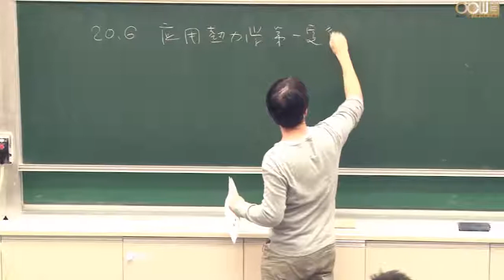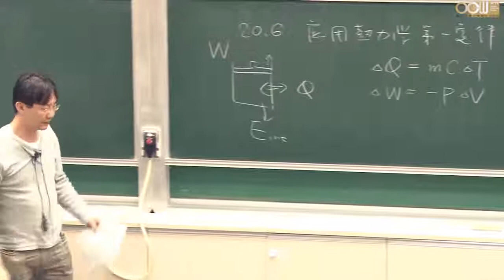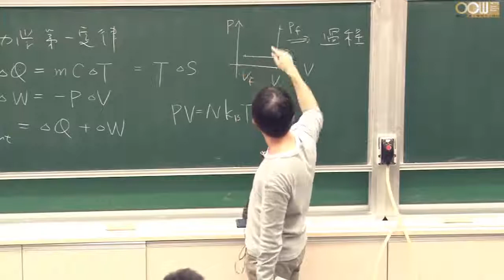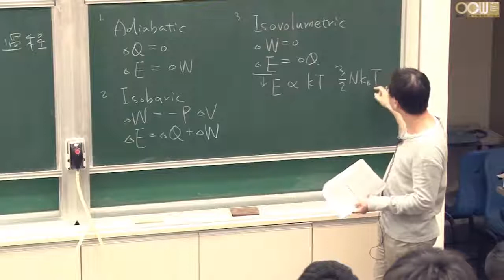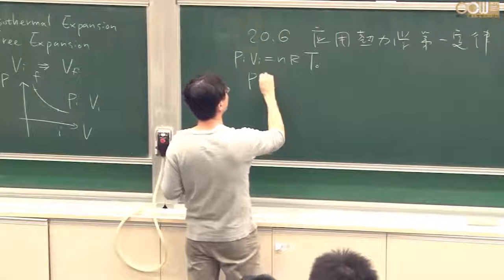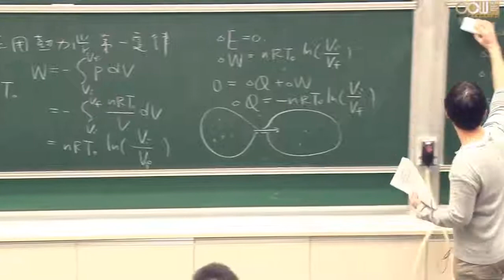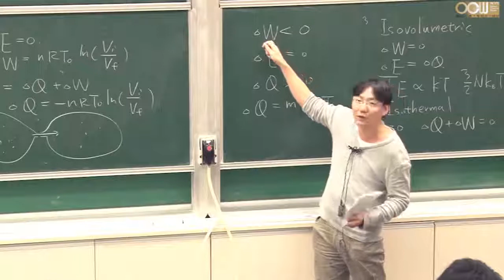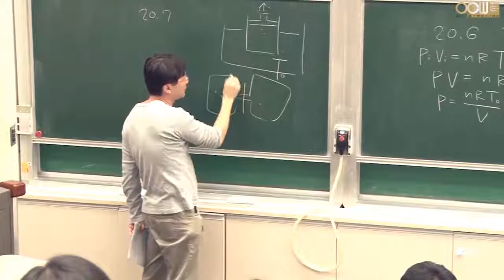Lec83 物理(一) 第二十章 The First Law of Thermodynamics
20.6 Some Applications of the First Law of Thermodynamics